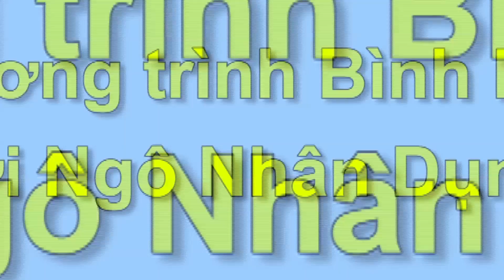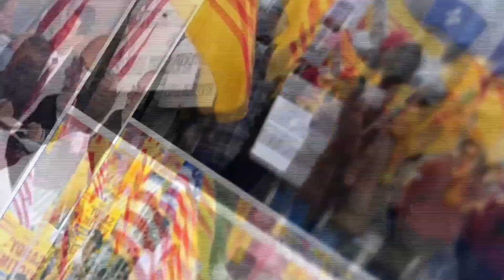Binh luan Ngo Nhan Dung Show 105 P2